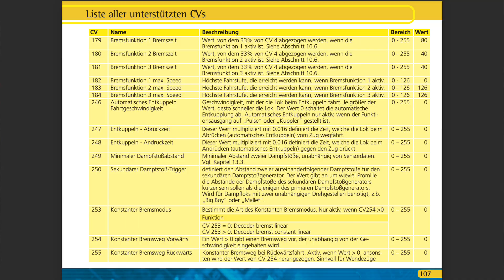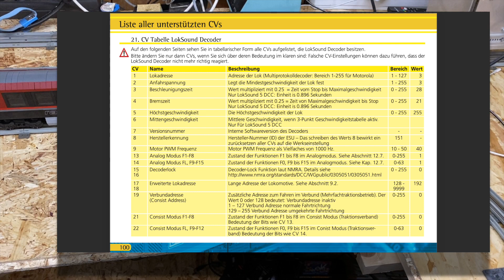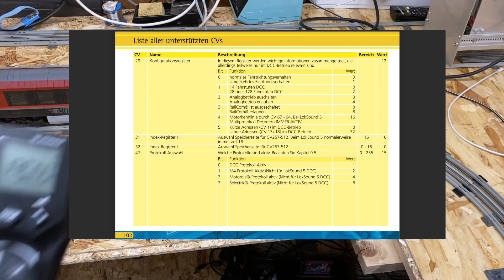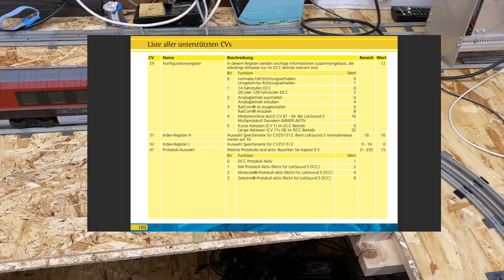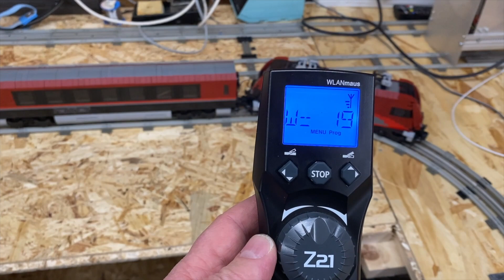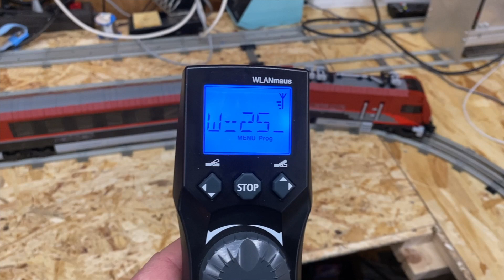Z21 WLANmaus: Minimalprogrammierung der CV's des ESU Lokdekoders LokSound5, um digital zu fahren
Digitalisierung BlueBrixx ÖBB Railjet Teil4

00:00 Intro
00:31 Einleitung - Programmierung ESU LokSound5
01:17 Info zu stabiler Stromabnahme
01:40 Programmierarten (Progammiergleis / Hauptgleis)
02:58 Info’s CV’s (Configurationsvariablen)
04:10 Welche CV-Werte programmieren?
06:00 Einstellung Modus WLANMaus
07:30 Programmierung und Erläuterung CV1 - Lokadresse
08:24 Programmierung und Erläuterung CV29 - Konfigrationsregister
12:03 Lok in WLANMaus anlegen
12:50 Info CV29 Bit 0 - Fahrtrichtungsverhalten
15:09 Programmierung CV5 - Höchstgeschwindigkeit
15:57 Probefahrt
16:41 Outro

Digitale Modelleisenbahn aus Klemmbausteinen, digitalisiert mit:
- Lego Motor 88011
- ESU LokSound 5 Dekoder
- Tams Kehrschleifenmodul KSM-2
- auf Lego 12V Schienensystem

Gefahren mit:
- Yamorc YD 7001
- Roco Fleischmann WLAN Maus Z21

Digitized by RupBricks